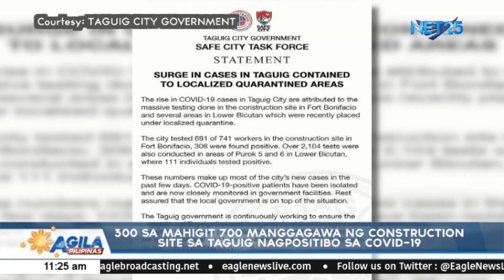300 sa mahigit 700 manggawa ng construction site sa Taguig nagpositibo sa Covid-19